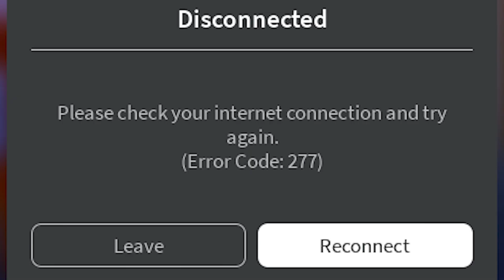Inside the Roblox Prison That Teaches You How to Be a Criminal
yes, I am getting to 10k subs and I NEED YOUR HELP!!

ABOUT MY CHANNEL:

My channel is a channel where I upload different kinds of games mostly Roblox / Minecraft if you'd like to see them just click on my  channel and have a look! (I know you will like it)